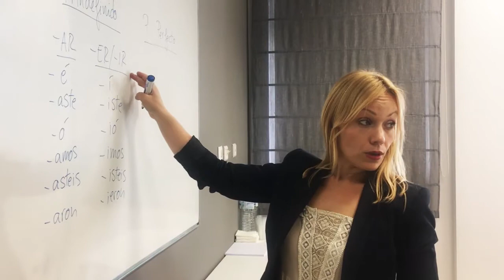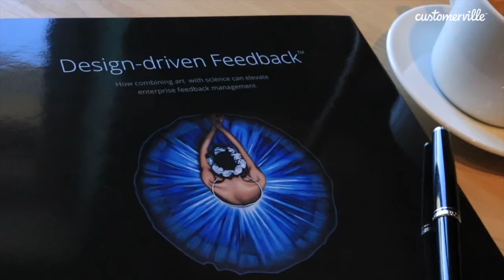Episode 11: Loving the Language Barrier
In this week's episode, Max talks about one of the unique ways that the team at Customerville works towards achieving flow state. We use language classes to challenge employees, build trust, and have a little fun with our coworkers. Tune in to learn more!